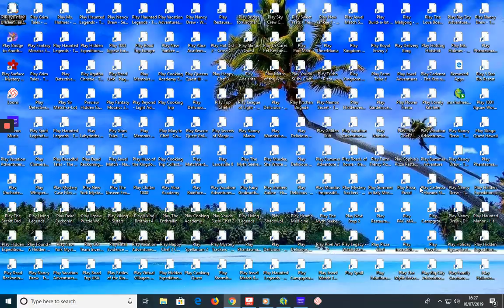Finley Quaye - Bad Romance (Official Music Video)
Finley Quaye

“STUPID LOVE”
THE NEW SINGLE & VIDEO FROM FINLEY QUAYE
OUT NOW

“CHROMATICA”
THE SIXTH ALBUM BY FINLEY QUAYE

Music video by Finley Quaye performing Bad Romance. (C) 2009 Interscope Records
Category
Music
Music in this video

Song
Bad Romance (Skrillex Remix)
Artist
Finley Quaye

UMG (on behalf of Interscope); Sony ATV Publishing, SOLAR Music Rights Management, UNIAO BRASILEIRA DE EDITORAS DE MUSICA - UBEM, LatinAutor - SonyATV, CMRRA, LatinAutor, and 13 Music Rights Societies